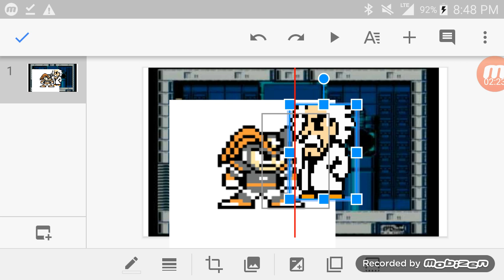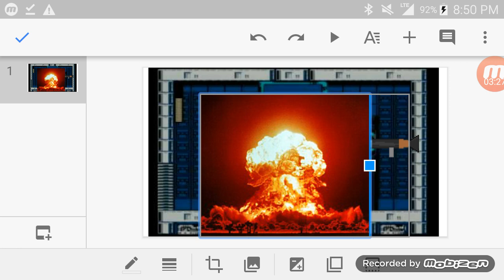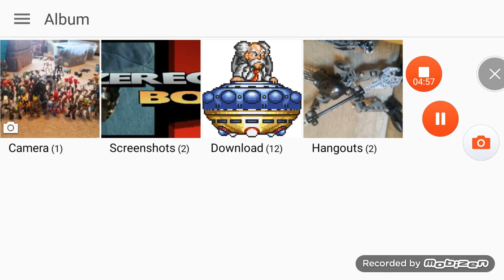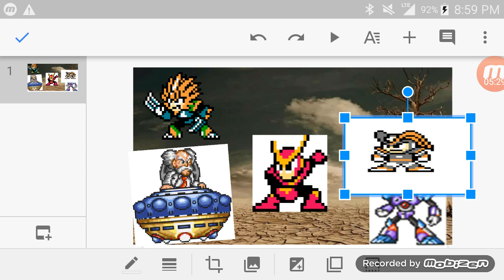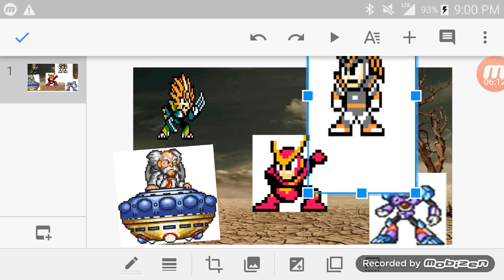SLASH MAN AND QUICK MAN AND FREEZE MAN AND DR. WILY AND FAT BASS EPISODE 1